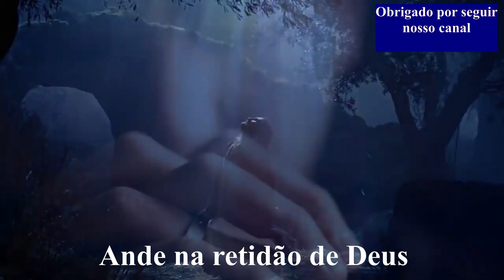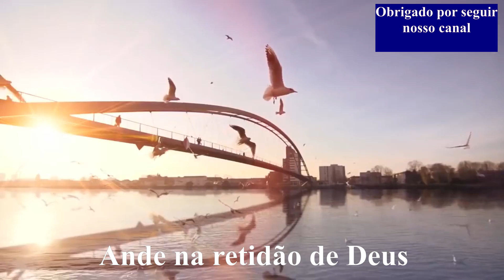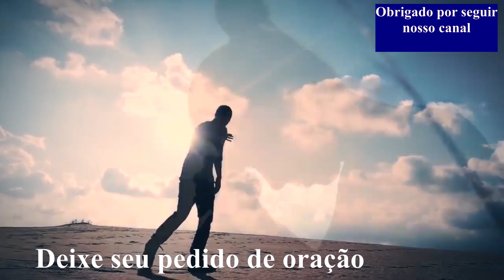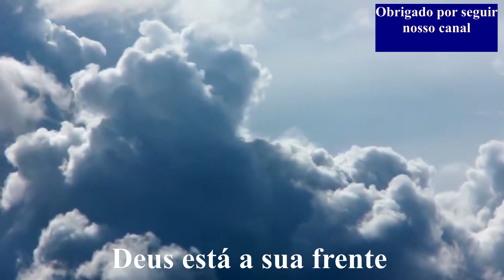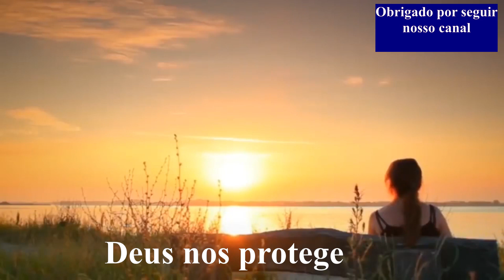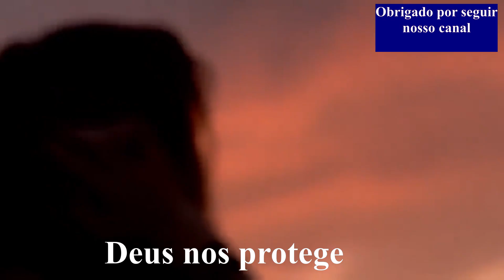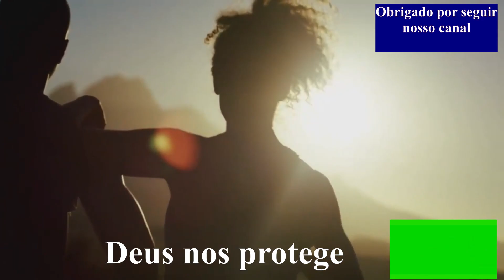PEÇA SABEDORIA PARA DEUS. ORAÇÃO DA MANHÃ